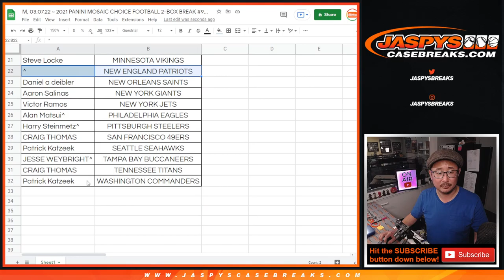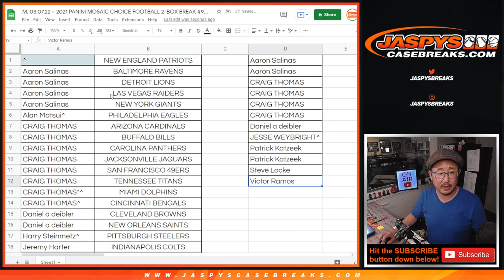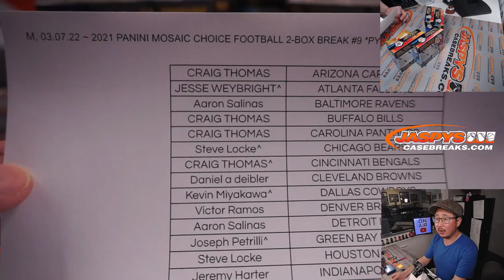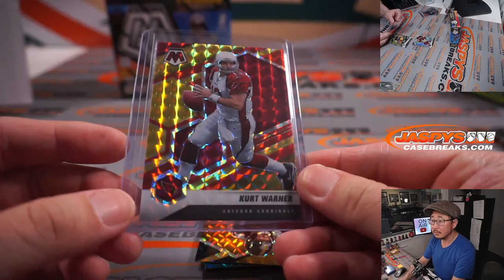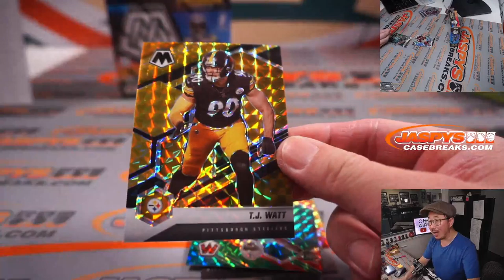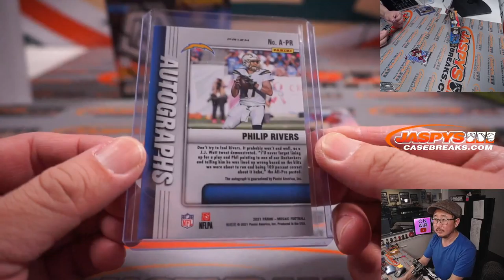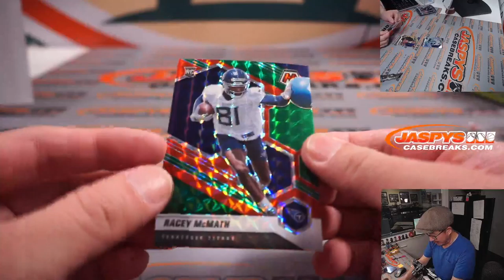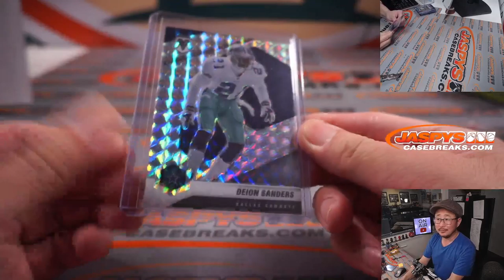M, 03.07.22 ~ 2021 PANINI MOSAIC CHOICE FOOTBALL 2-BOX BREAK #9 *PYT*